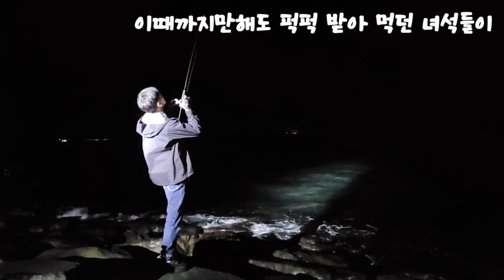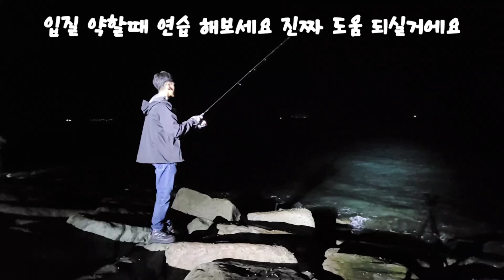풀치낚시 입질 예민할때 잘 뽑아냈던 실전 찐 스킬 알려드립니다. 같이 잘 잡자구요!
제가 필드 선상에서 사용하는 장비와 채비는 밑에 뼈삼몰에서 확인 하실 수 있습니다.

(멤버십은 모든 포인트의 특성 물때등을 커뮤니티로 공유드리고 있습니다.)